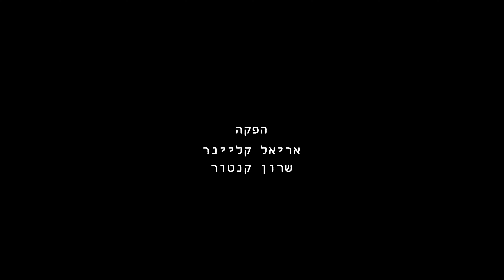Running out of luck / Michal Gutman live 23/6/23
Running out of luck /מיכל גוטמן
 23/6/23
 @citizenhebrew , @grebulon   וידאו
@citizenhebrew    עריכת וידאו
סאונד: איתי תירוש
הפקה: שרון קנטור, אריאל קליינר